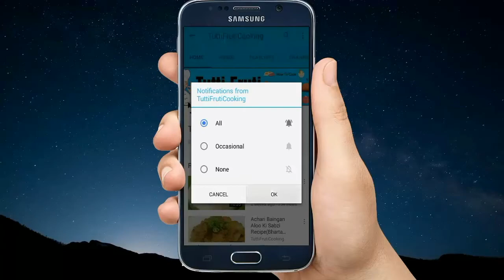Dhaba Daal Mash Recipe | Highway Style Maash Ki Dal Pakistani Recipe|Urad Daal Recipe Urdu/Hindi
TuttiFrutiCooking.

Dhaba Style /Hughway style Daal Mash...
Mash ki Daal / Lentils -
Mash ki daal Pakistani Recipe
is very simple, healthy, quick to prepare and comforting recipe. Split husked black gram, also called as mash ki dal in Urdu, are a kind of creamy white pulses, a good source of iron, protein and fibre and low in fats. Its a perfect accompaniment with chapati/roti for a light but delicious meal.
Mash Daal is a very healthy food
See how to make mash ki daal Dhaba style recipe at home with simple and authentic procedure in Urdu and Hindi.
Very famous and spicy Daal, which people prefer to taste when dine out. This daal is very nice in taste and is made by using many different spices to enhance its flavor.
Try this lentil with this unique Recipe at Home.
Let’s here find out a simple step by step recipe for mash daal. It is very nice in taste and is made by using many different spices to enhance its flavor.

For method watch the video..

It's free.